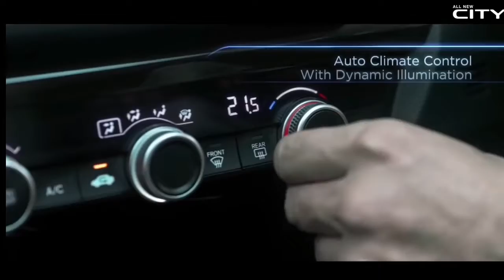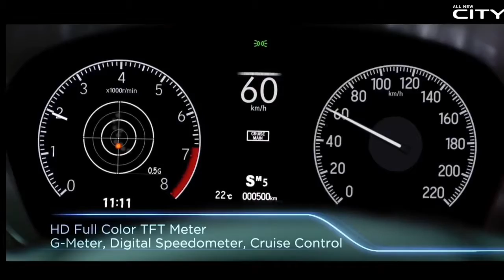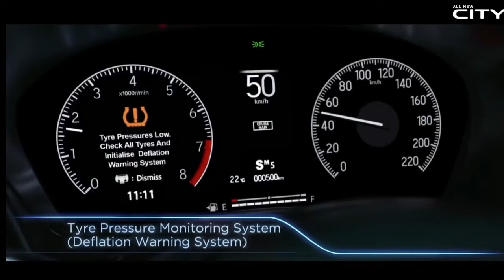Honda City 2021- Best Budget Sudan 🤔👍💯👌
Hey Guys, Here's the New Honda City with new exterior design, updated interior and much more.